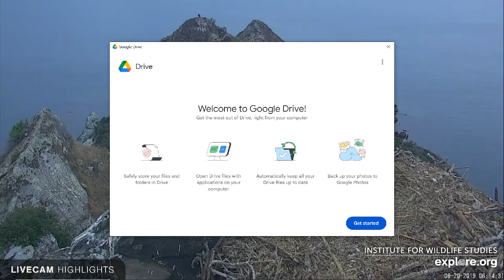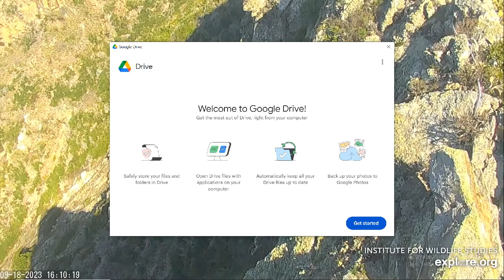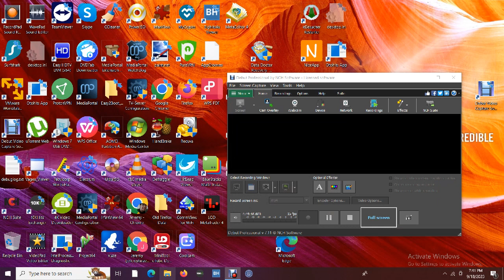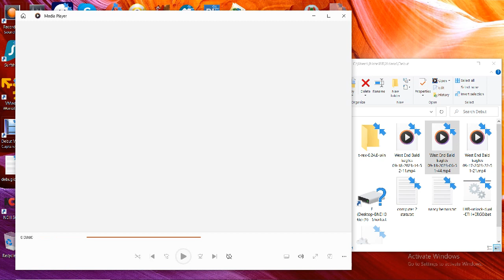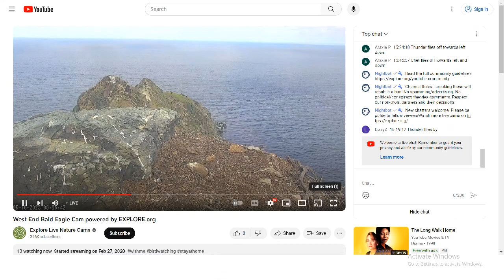West End Bald Eagles 09/18/2023 14:52